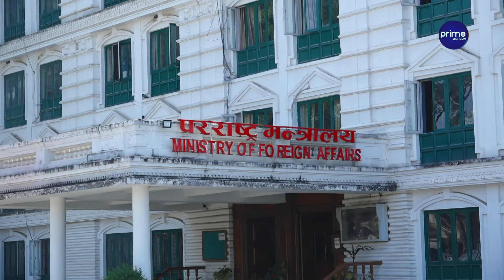बीआरआई परियोजना कार्यान्वयन गर्न सरकारलाई चिनको दवाव, ऋणको भारी नबोक्न चौतर्फी दबाब